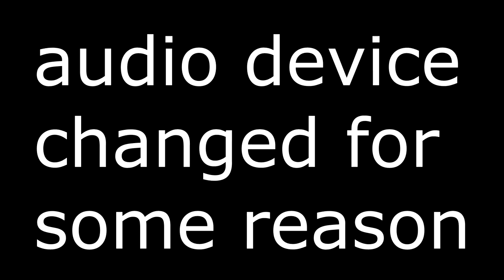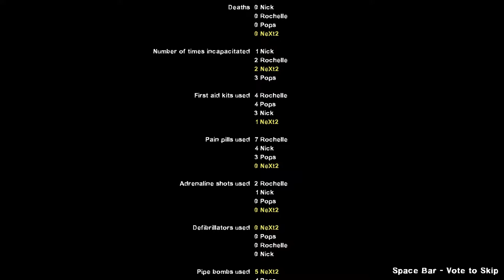Zelda's Death Mountain- Left4Dead2 w/ Ghost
Me and Pete struggle through the nostalgic death mountain from the Legends of Zelda, Ocarina of Time.